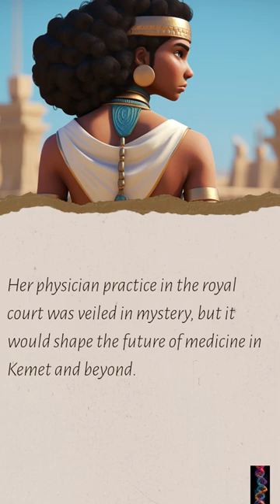A Short Story about the mystery of the world's first known Woman Physician: Merit-Ptah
Our third historical fiction short story.